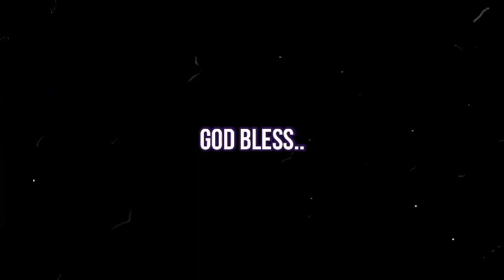Chicken Sisig from scratch / How to cook Chicken Sisig / Chicken sisig without Liver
Hello Everyone..

Here's my today Menu..

Please watch my new uploaded video My Chicken Sisig from scratch, anything kung anong meron sa Ref.

Ingredients are;

Grilled Chopped Chicken ( 1whole chicken)
Mayonnaise (1/4 kl)
Oyster sauce
Pepper
Minced Onion
Minced Garlic
2pcs Green chili
Sugar ( if any)
Calamansi

Spread Love

Godbless